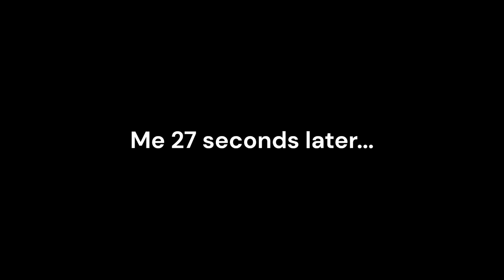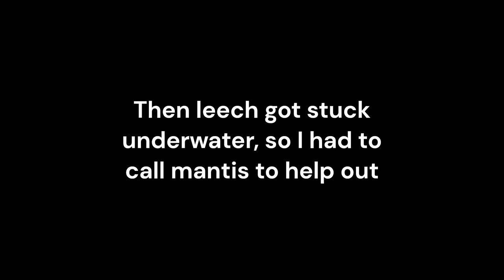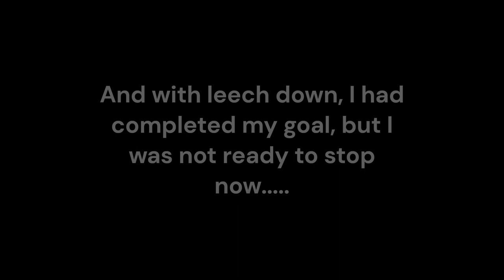Killing the parasites with a maggot missile, but Agent B6 helps me! [Isle Roblox]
Here is a video of an experience I had where Agent B6 is actually helping me out!